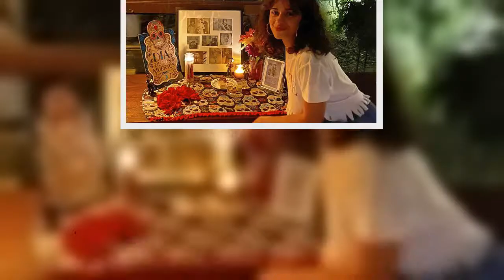✅ Camila Cabello celebrates Day of the Dead by showcasing her family's ofrenda at home in Miami